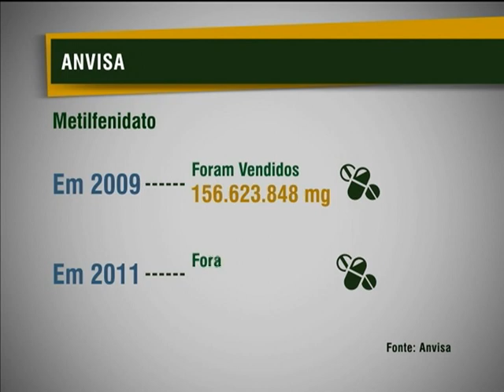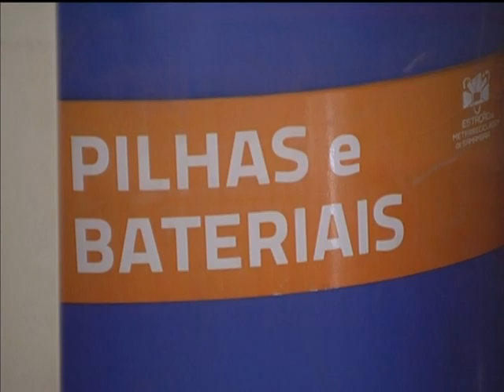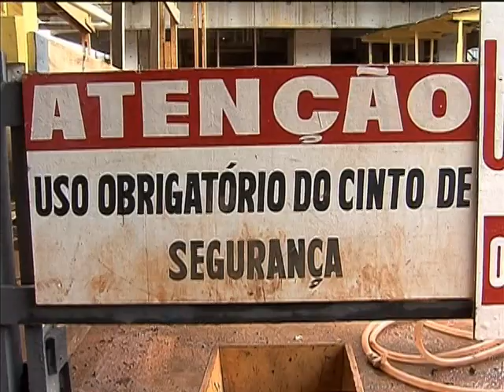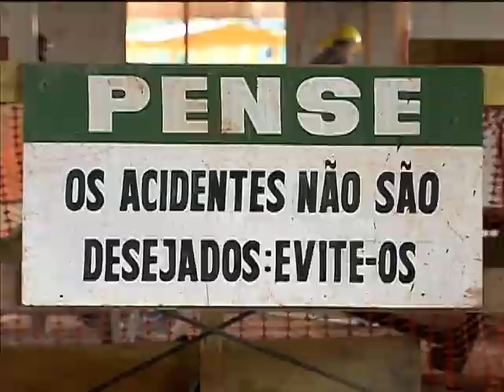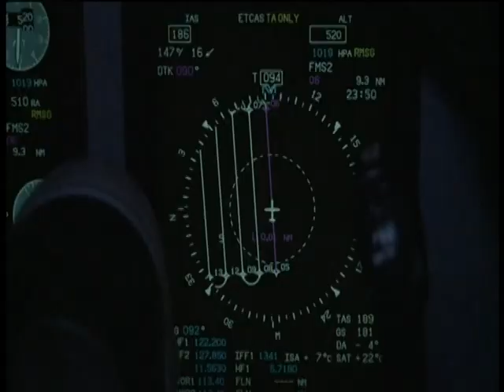Jornal NBR NOTÍCIAS na íntegra - 27 de fevereiro